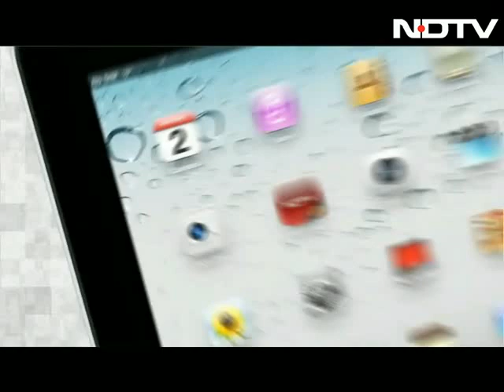The Attacks of 26/11 my most non-controversial film: RGV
Ram Gopal Varma tells NDTV The Attacks of 26/11 is his most non-controversial film so far since the facts are there for everyone to see.